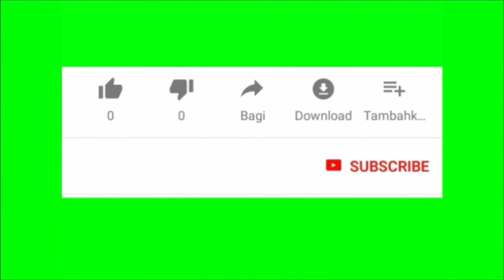1K Subscribers special Soan Papdi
Ingredients

Gram flour-1cup
Ghee-1/2cup

Sugar syrup
Sugar-1cup
Water-3/4cup

Garnish
Crushed pistachios

Method
Heat gram flour and ghee in a pan.Keep stirring on low flame.Add cardamom powder.Keep stirring as it leaves the raw smell out and start smelling good like sweet and becomes bubbly.Switch off flame then and stir for 2 minutes to avoid burning sitting in pan.Keep aside.
Prepare sugar syrup by boiling sugat and water.When it starts boiling add lemon juice and salt and stir.When it dissolves and boils well take a drop of syrup and drop in cold water.If it becomes a mass and comes in fingers like a jelly the consistency is ready.
Take the sugar syrup into a plate greased with ghee.Start stirring with two fork.It starts thickening as it cools.Keep stirring.When it gets difficult to stir apply grease in palms and start mixing.When it changes colour and becomes a mass.Add the flour mixture and mix well to combine.
Now transfer this to a greased tray.It will be loose.Shape and it sets soon.Sprinkle crushed pistachios on top.After 10 minutes it sets well.Our flaky melt in mouth soan papdi is ready.Cut and serve.Can be stored for a week at room temp and later refrigerate for a week.